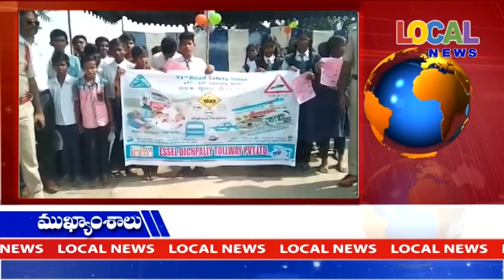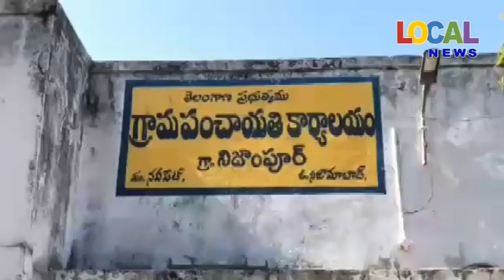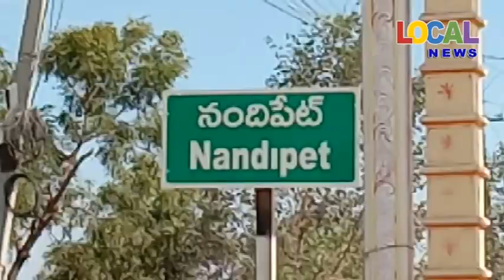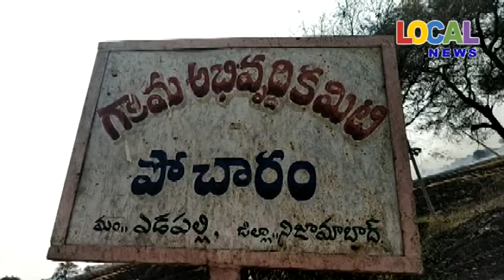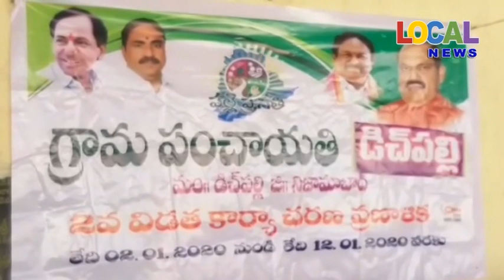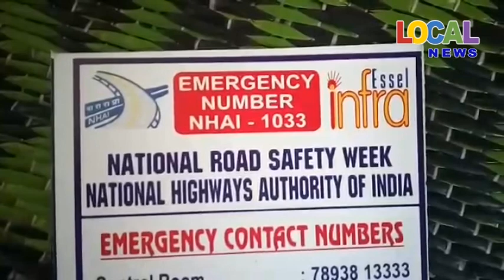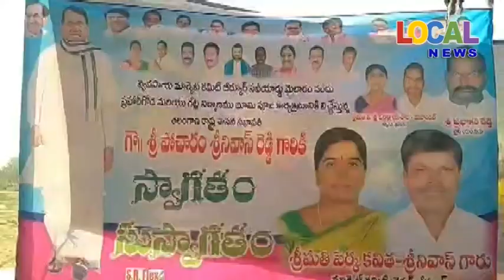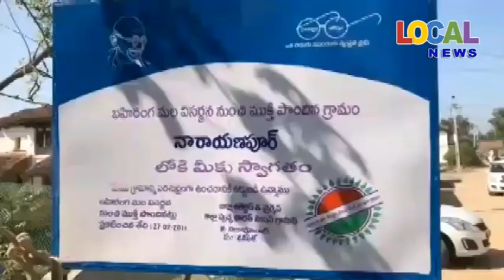12-01-2020 ll LOCAL NEWS - NIZAMABAD